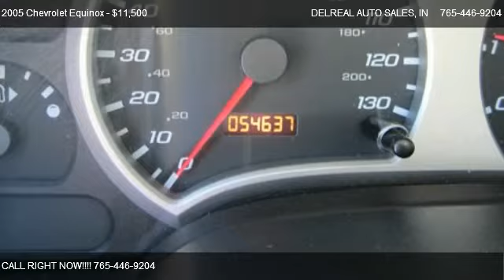2005 Chevrolet Equinox - for sale in LAFAYETTE, IN 47905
DELREAL AUTO SALES
3857 STATE ROAD 38 E

in LAFAYETTE, IN 47905

Come test dirve this 2005 Chevrolet Equinox  for sale in LAFAYETTE, IN.

http://

LOW MILEAGE!! Clean car fax report, great vehicle to get into. New tires, clean exterior paint, maintenance up to date! Free 6 Month/ 7,500 mile powertrain warranty.